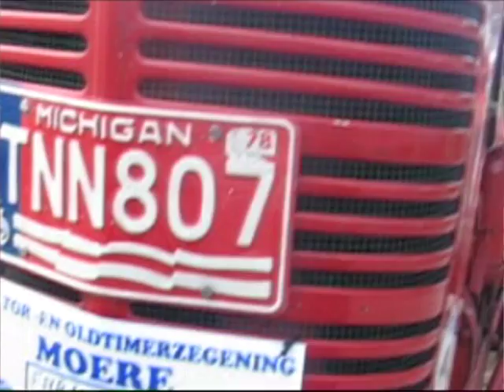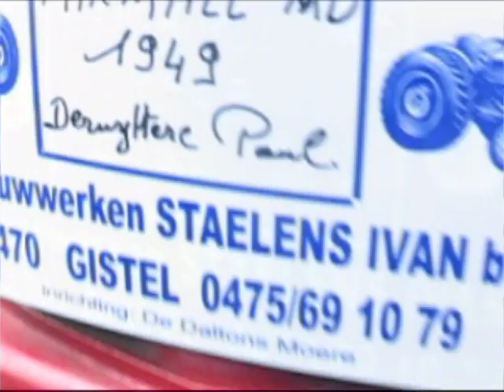Tractor and Oldtimer tour - part 1: oldtimers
This afternoon there is a Tractor and Oldtimer tour and consecration. We went to have a look at the first stop in Moere with Contractor Staelens. Excuse me for the sound and videoquality, it is not recorded with my iPod, but with a old photocamera.

Brands we saw: John Deere, McCormick Farmall, Porsche, Fahr, Deutz, Fendt, Ford, Fordson, Massey Ferguson, Ferguson, Hanomag, Lanz Bulldog, and many more.

Deze middag was er een Tractor en Oldtimer rit + zegening waar we een kijkje gingen nemen. Sorry voor de video- en geluidskwaliteit: dit is niet opgenomen met mijn iPod, maar met een oude fotocamera.

Merken die we zagen: John Deere, McCormick Farmall, Porsche, Fahr, Deutz, Fendt, Ford, Fordson, Massey Ferguson, Ferguson, Hanomag, Lanz Bulldog, en veel meer.